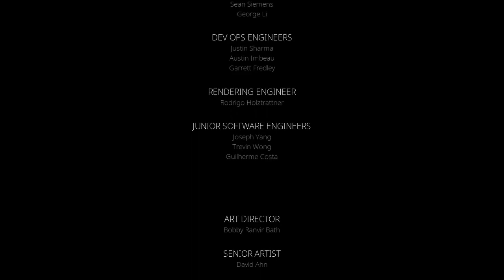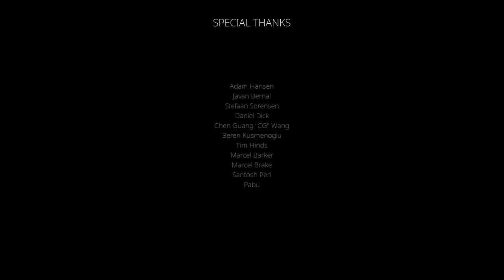Stela FULL Game Walkthrough / Playthrough - Let's Play (No Commentary)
Stela By SkyBox Labs Indie Platform Game Part 1 to Ending [Microsoft Windows/Xbox One/iOS/Nintendo Switch]

- Farm
- Forest
- Battlefield
- Underground
- Depths
- Snowfield
- Village
- Freight Lift
- Monastery
- World’s End

A young woman witnessing the final days of a mysterious ancient world.

Developer: SkyBox Labs
Genres: Adventure, Indie
Platforms: Microsoft Windows, Xbox One, iOS, Nintendo Switch